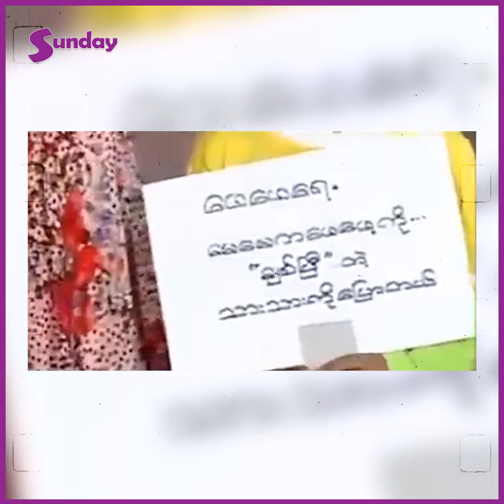ကိုယ့်ရဲ့ ပထမဆုံးရေးတဲ့ ဇာတ်နဲ့ ကိုပြေတီက ဆိုင်တက်တွေ အများကြီးရခဲ့တယ်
အရင်ခေတ်တုန်း မင်းသားတစ်ယောက်ရဲ့အောင်မြင်ချင်းကို ဆိုင်တက် ဘယ်လောက်ဆိုတာနဲ့တိုင်းတာကြတာလေ ၊ သူက အရမ်းတော့ ဆိုင်မတက်ရသေးဘူး အစ်မ ပထမဆုံးရေးတဲ့ ဇာတ်က အပယ်ခံရတယ် ဒုတိယ အကြိမ်ရေးတဲ့ ဇာတ်လေးကြတော့မှ ကြိုက်ပြီး ရိုက်ခွင့်ရတော့ အဲ့ ဇာတ်ကားနဲ့ပဲ ဆိုင်တက်တွေ အများကြီးရခဲ့တာပေါ့လို့ ဖွင့်ဟလာတဲ့ ငွေတီဦး အနုပညာသတင်းထူးများကို အချိန်နဲ့တစ်ပြေးညီတင်ဆက်ပေးနေတဲ့ Sunday Mediaရဲ့သတင်းထူးများကို ကြည့်ချင်ရင်တော့ Subscribeလုပ်ပြီးဘေးကခေါင်းလောင်းလေးကိုနှိပ်ခဲ့ဖို့မမေ့နဲ့နော်၊။